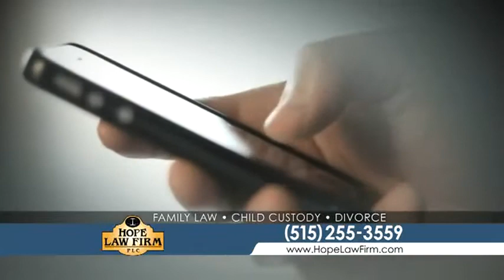Hope Law Firm P.L.C.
Marriage & Child Custody